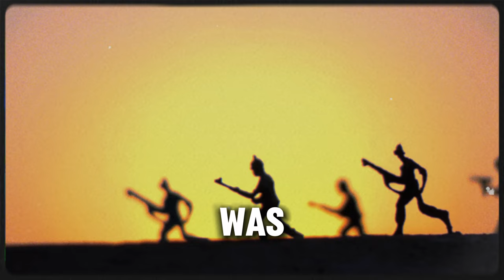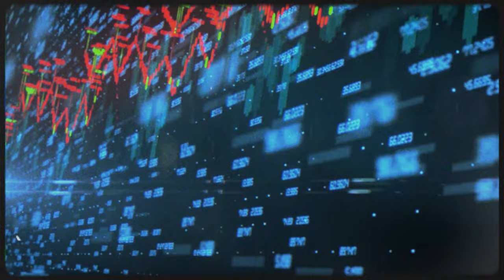Iran Accept Russia's SECRET DEAL Offer Despite Pressure from the West: What's Next?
Could Iran and Russia’s secret deal really change the game for global security?
Today, we’re going to talk about the growing friendship between Iran and Russia and how they’re teaming up despite pressure from the West. What could this partnership mean for the Middle East and the world?
By the end of this video, you’ll see how their alliance might impact international relations in the future.